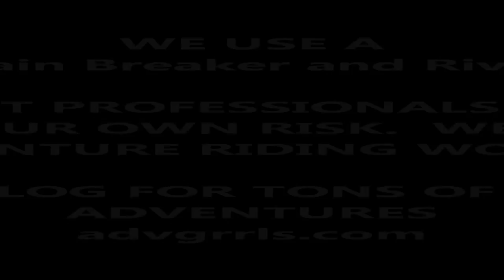Advgrrls - RK Pro Rivet Tool - Flaring the Rivets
October 11th 2011 - Cheryl installed a new chain and sprockets on her 2010 BMW F650GS and then flared the rivets.  This is an addendum to our other video, the installation of the chain and sprockets found

tons of pictures and all about motorcycles and a bit more.